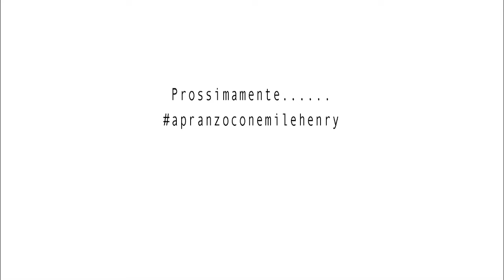Robysushi ed Emile Henry per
Robysushi, Emile Henry e dieci food blooger, questi gli ingredienti dell'evento apranzoconemilehenry.
Roberta Castrichella, alias Robysushi realizzerà un pranzo per dieci ospiti speciali, dieci food blogger, interamente preparato utilizzando le creazioni di Emile Henry, per la cucina e per la tavola.

Seguiteci!